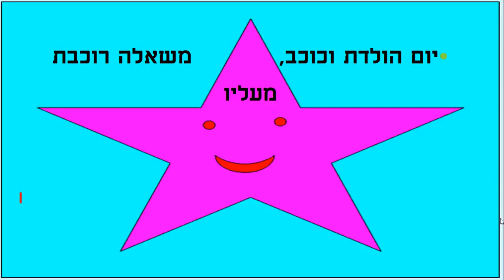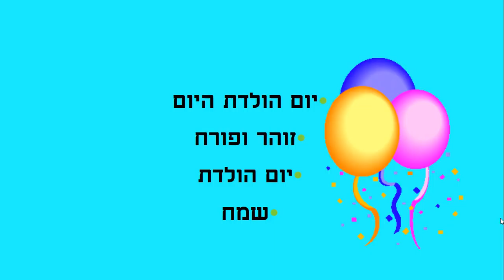יום הולדת היום - סיפור יומולדת לילדים כתבה: ריקי זקן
יום הולדת היום
סיפור ילדים קצר ליום הולדת